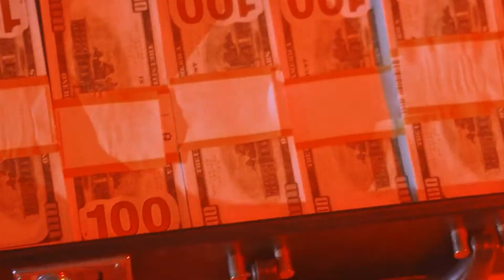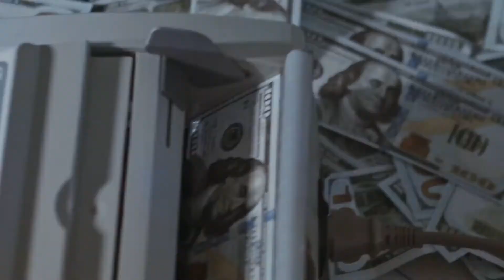Britain PM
Morris Johnson call that the endorsement that nobody wanted you next proposals include the closure of Confucius institute in Britain preventing the soft power strength of Chinese influence to culture and language programs.